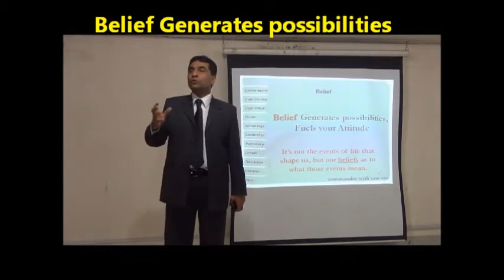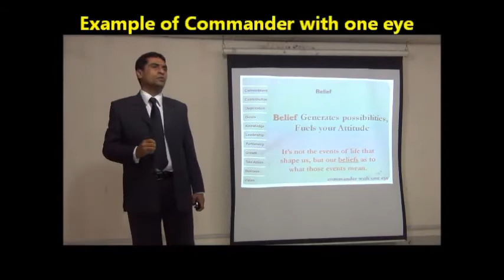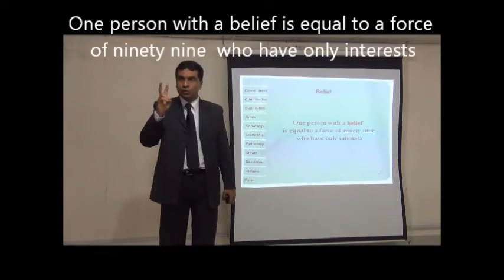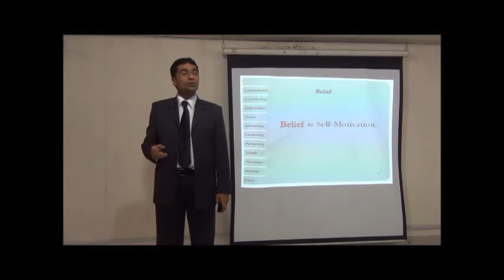"Belief Generates Possibilities" | Motivational seminar of Dr. Arif Siddiqui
“It’s not the events of life that shape us, but our beliefs as to what those events mean”.

Watch motivational talks of Dr. Arif Siddiqui that will motivate you to have strong belief in yourself.